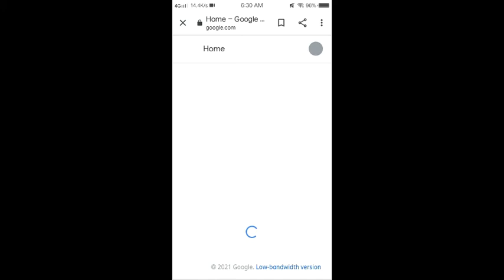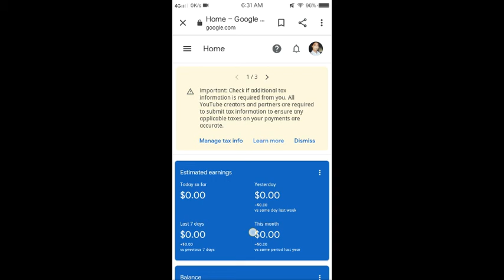How to Login Adsense Account | Mobile se Google Adsense Account Sign in kaise kare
Hello everyone 🙏😊
How are you all